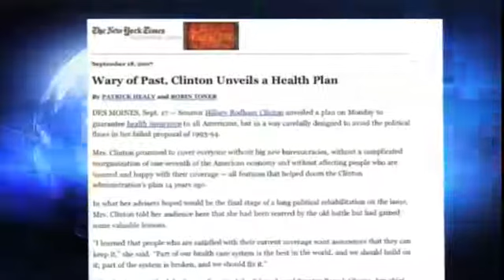We're Ruled by Corrupt Bankers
Alex breaks down in this special report of the infowars nightly news how our country is controlled by an international banking cartel.